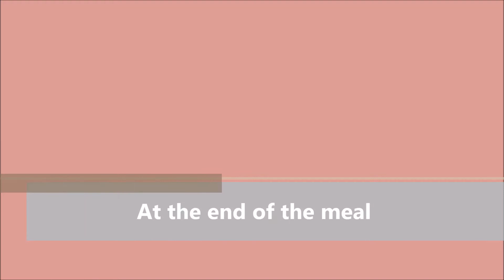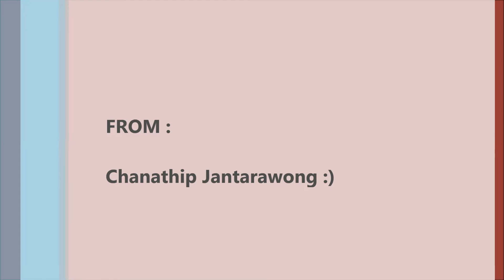At Claret's Restaurant